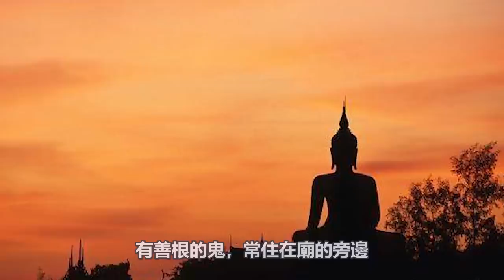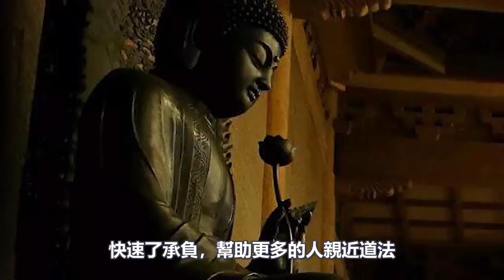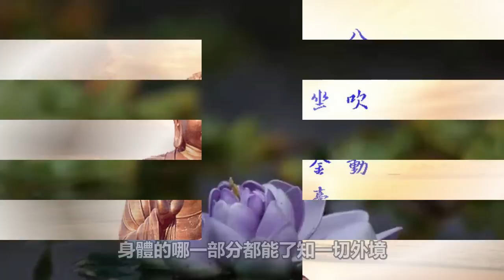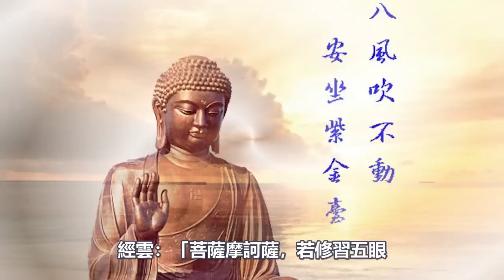如果你開了天眼，你所能看見的世界什麼樣？我用親身經歷告訴你！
140歲高僧，容顏宛若30歲青年！皆因修持這部經典！